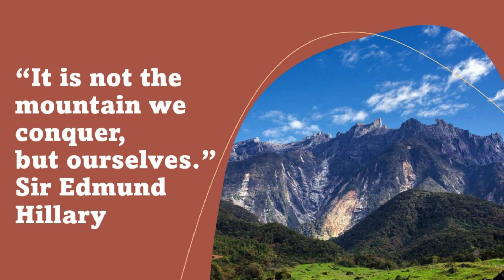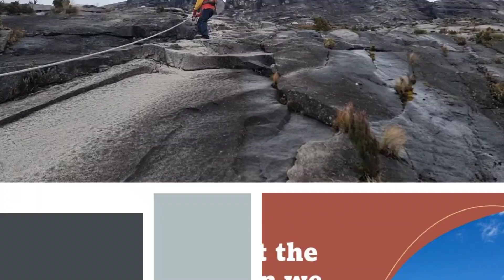Mount Kinabalu 2023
On August 19th, 2023 Chloe, KS, Thomas, Patrick and myself embarked on an adventure of a lifetime by climbing Mount Kinabalu. At 4,095 meters or 13,435 feet, Kinabalu is the tallest mountain in Malaysia. Located in Sabah on the island of Borneo, Kinabalu is considered a very climbable mountain as it doesn't require any special climbing skills or equipment, just strong legs and lungs. We encountered rain on both days of the climb and had to endure strong winds and 4°C (39°F) temperatures at the peak. We were very blessed to have a great support team in Sabah and everyone made it back down the mountain in good spirits (and sore legs). Please enjoy coming along for the climb.